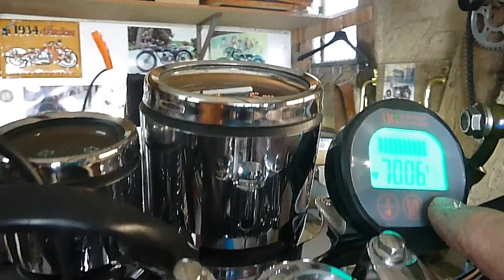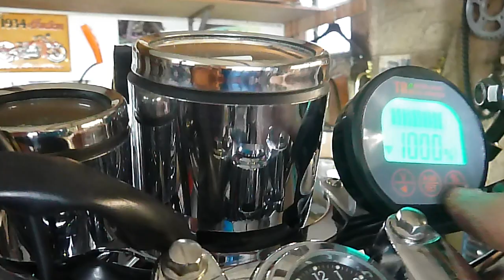Neuer Li-Ion-Akku für Nova Motors eRetroStar - es funktioniert.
Statt 20 Ah AGM Bleiakkus jetzt 60 Ah Litium-Ionen-Akku. Damit komme ich möglicherweise 100 Kilometerchen weit. Endlich wird der Roller brauchbar!